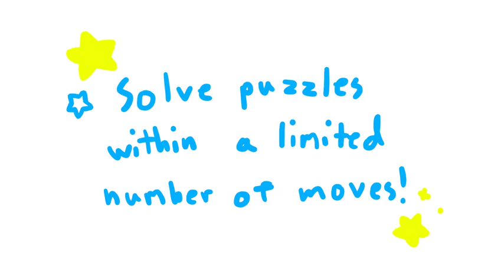Button Lock Trailer